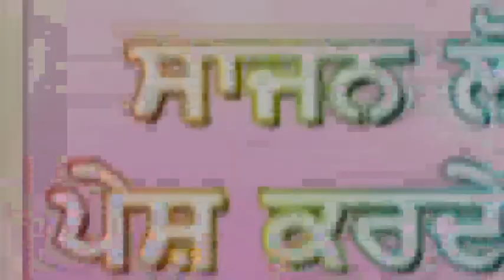ਕਿ੍ਸਨ ਸੁਦਾਮਾ ਪ੍ਰੀਤ ਪੁਰਾਣੀ ਕਵੀਸਰੀ ਜੱਥਾ ਜਾਗਰ ਸਿੰਘ ਲੋਪੋਂ Krishan Sudama _ Sajan Lopon Presentes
Kvisheri
Krishan Sudama -Preet Purani
Kvisheri Jatha Jagar Singh Lopon Sathi Satnam Singh Butter
Sajan Lopon Presentes
Likhari Gurnam Singh Brar
Dhanvad
Wahegurupal Singh Parmjit Singh Pama Lopon
Kvisher Preet Singh Sandal Sukhmander Singh Lopon
Krishan Sudama Parsang
Jaldi He Krishan Sudama Di Video V Aplohad Kar Rahe A JI
Sajan Lopon Channle Nu Subscribbe Kar Lo Ji Tan K Apni Aun
Wali Video Da Tuhanu Pata lag Jave Ji
Hor V Kvisheri De Mhrathi Jaldi Pesh Kar Rahe Han Ji
Hi
Krishan Sudama Parsang
ਪ੍ਰਸੰਗ ਕਿ੍ਸਨ ਸੁਦਾਮਾ(ਪ੍ਰੀਤ ਪੁਰਾਣੀ)
ਕਵੀਸਰੀ ਜੱਥਾ ਜਾਗਰ ਸਿੰਘ ਲੋਪੋਂ
ਸਾਥੀ ਸਤਨਾਮ ਸਿੰਘ ਬੁੱਟਰ
ਲੇਖਕ ਗਿਆਨੀ ਗੁਰਨਾਮ ਸਿੰਘ ਜੀ ਬਰਾੜ
ਪੇਸਕਸ ਸਾਜਨ ਲੋਪੋਂ
ਧੰਨਵਾਦ ਵਾਹਿਗੁਰੂਪਾਲ ਸਿੰਘ ਬੁਰਜਕੁਰਾਲਾ
ਗਿਆਨੀ ਪ੍ਰੀਤ ਸਿੰਘ ਸੰਦਲ
ਪਰਮਜੀਤ ਸਿੰਘ ਪੰਮਾਂ ਲੋਪੋਂ
ਸੁਖਮੰਦਰ ਸਿੰਘ ਲੋਪੋਂ
ਮਾਣੋ ਅਨੰਦ ਸੁਣੋ ਪ੍ਰਸੰਗ ਕਿ੍ਸਨ ਸੁਦਾਮਾ ਕਿਮੇ ਕਿਨੇ ਸਾਲਾ ਬਾਦ ਮਿਲੇ ਇਹ ਮਿੱਤਰ ਤੇ ਕਿਮੇ ਕਿਮੇ ਅੱਗੇ ਬਹੁਤ ਹੀ ਸੁਲਜੇ ਹੋਏ ਲਿਖਾਰੀ ਗਿਆਨੀ ਗੁਰਨਾਮ ਸਿੰਘ ਜੀ ਬਰਾੜ ਦੀ ਕਲਮ ਨੇ ਕਾਬ ਰੂਪ ਚ ਸਿਰਜਿਆ ਇਹ ਪ੍ਰਸੰਗ ਬਹੁਤ ਹੀ ਮਿੱਠੀ ਆਵਾਜ ਦੇ ਮਾਲਕ ਮੇਰੇ ਨਗਰ ਦੇ ਕਵੀਸਰ ਸ੍ਰੀ ਜਾਗਰ ਸਿੰਘ ਜੀ ਲੋਪੋਂ ਨੇ ਕਿਸ ਤਰਾ ਆਪਣੀ ਆਵਾਜ ਤੇ ਨਾਲ ਸਾਥ ਦਿਤਾ ਸਤਨਾਮ ਸਿੰਘ ਜੀ ਬੁੱਟਰ ਨੇ ਕੀਲ ਕੇ ਬਠਾ ਦਿਦੇ ਨੇ ਸੰਗਤਾਂ ਨੂੰ ਜਦ ਵੀ ਗਾਉਣ ਸੁਰੂ ਕਰਦੇ ਨੇ ਕਵੀਸਰੀ ਜਗਤ ਚ"ਧਰੂ ਤਾਰੇ ਵਾਗ ਆਪਣੀਆਂ ਆਵਾਜਾ ਦਾ ਜਾਦੂ ਬਖੇਰ ਰਹੇ ਨੇ ।
ਤੇ ਅੱਗੇ ਹੋਰ ਵੀ ਕਵੀਸਰੀ ਜੱਥਿਆ ਦੇ ਗਾਏ ਇਤਿਹਾਸ,ਪ੍ਰਸੰਗ,ਕਵਿਤਾਵਾਂ
ਤੁਹਾਡੇ ਲਈ ਅੱਪਲੋਡ ਕਰਦੇ ਰਹਾਂਗੇ ਧੰਨਵਾਦ ਜੀ।
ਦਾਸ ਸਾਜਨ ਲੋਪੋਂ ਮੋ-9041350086